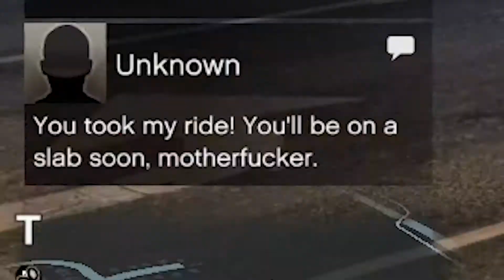Store Robbery Gone Wrong! - Oppressor MK2 VS Toreador - 15 Stolen Cars - GTA Online #20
We play Grand Theft Auto Online and rob a store. It doesn't go well... Also stole 15 cars... Got drunk at the casino and caused chaos in my toreador, and was destroyed by Oppressor MK2